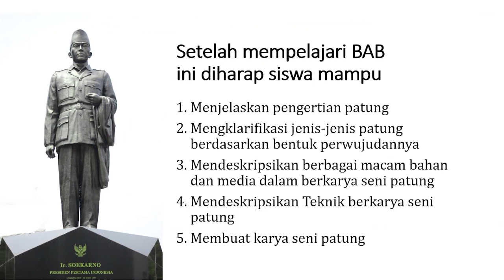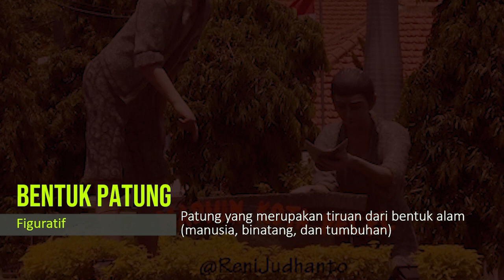Bentuk dan Jenis patung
Materi Seni Budaya kelas IX SMP/MTs semester Ganjil

Semoga bermanfaat